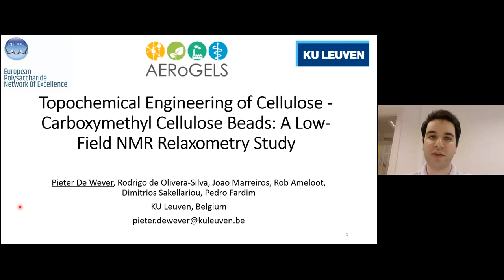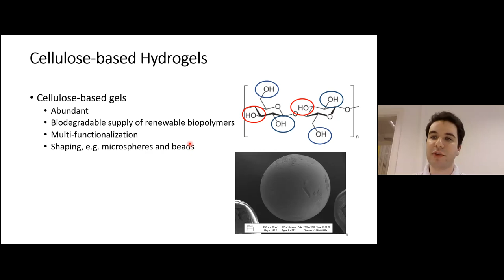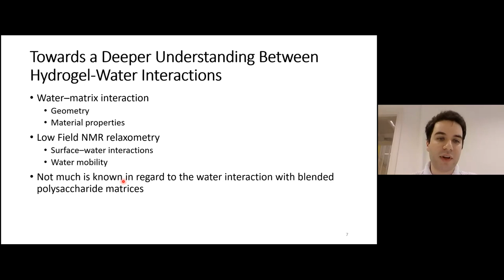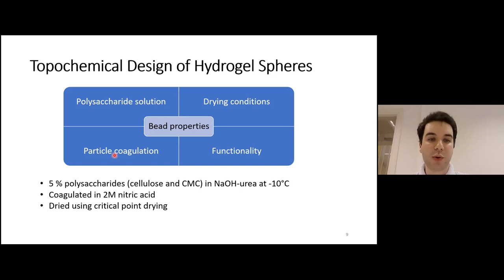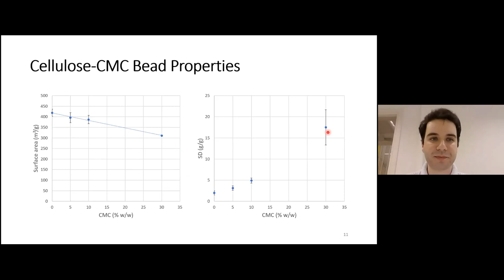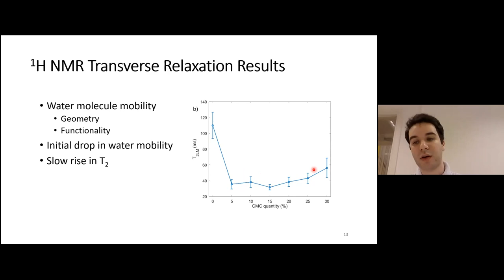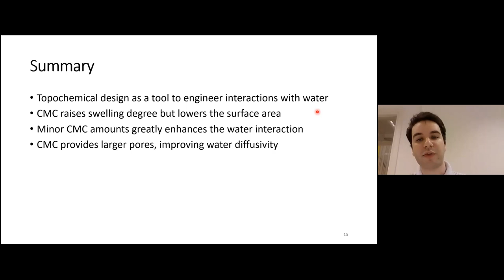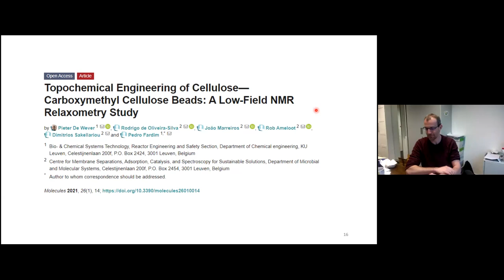Pieter De Wever - Topochemical engineering of cellulose – carboxymethyl cellulose beads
KU Leuven, Bio- & Chemical Systems Technology, Reactor Engineering and Safety, Belgium
Topochemical engineering of cellulose – carboxymethyl cellulose beads: A low-field NMR relaxometry study
The demand for more ecological, highly engineered hydrogel beads is driven by a multitude of applications such as enzyme immobilization, tissue engineering and superabsorbent materials. Despite great interest in hydrogel fabrication and utilization, the interaction of hydrogels with water is non-optimally understood. In this work, NMR relaxometry experiments were performed to study the bead-water interaction, changes in the bead morphology and surface energy attributed to the incorporation of carboxymethyl cellulose (CMC) into a cellulose matrix. CMC improves the swelling capacity of the beads, from 1.99 for pure cellulose beads to 17.49 for beads prepared with 30 % CMC. NMR relaxometry indicates that two factors are contributing to changes in the water mobility in the pores of the beads. The interaction with water is enhanced by the addition of CMC, with minor additions having a greater effect on the surface energy parameter. On the other hand, the increased swelling means the fraction of bound water decreases, enhancing the water mobility inside the hydrogels. These findings suggest that topochemical engineering by adjusting the carboxymethyl cellulose content allows tuning of water mobility and porosity in hybrid beads and potentially opens new areas of application for this biomaterial.